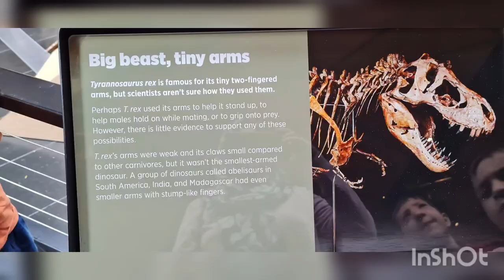Incredible Dinosaurs Fossils model.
From mummified armor-plated plant eaters, to a well preserved T-Rex investigated by the FBI that sold for millions, here are 10 of the most amazing fossil discoveries ever!
One of the most amazing fossil finds in history was the Nodosaur! This armor plated plant eater lived about 110 million years ago and is one of the best preserved dinosaur heads ever! Most fossils are fragments of bone and teeth but this has the actual skin and armor of the animal from the head to around the hip.

9. Mosquito In Amber
What if we found a well-preserved ancient mosquito preserved in amber, just like in Jurassic Park? Could we bring dinosaurs back? This concept is a fascinating one as in the movie, dino blood was extracted from the mosquito to create dinosaurs in the present. But such a thing wouldn’t be possible in real life right? Right…?

8. Archaeopteryx
Archaeopteryx is the oldest known bird from the late Jurassic period. This creature is extremely important as it is the link between dinosaurs and birds. The discovery of this fossil in Germany in 1860 is sometimes referred to as the “original bird” or “first bird”, however that is not exactly the case.

7. Diplodocus
What makes the Diplodocus so amazing is we know a lot about it. In the mysterious world of fossils that’s a big deal! It was first discovered in 1877 and the name ‘Diplodocus’ means “double beam”. That’s in reference to the interesting shape of the bones in its tail. Since then casts of whole skeletons were donated to the public by steel baron Andrew Carnegie.

6. Dueling Dinosaurs
In 2006 cowboy and rancher Clayton Phipps and his friend Mark Eatman, known as the “Dino Cowboy” went out looking for dinosaur bones in Montana. Montana is rich in dinosaur fossils and they can be worth a lot! Whenever the men weren’t doing ranch work, they were out looking for fossils and started going to trade shows and selling to museums and private collectors.

5. Hadrosaurus
This  monster fossil is impressive but somewhat controversial. You may not associate somewhere like New Jersey with dinosaurs but the strange truth is the state has its own dino… the Hadrosaurus, which reportedly means “bulky lizard”. Not a bad way to refer to one of these guys we guess! Its bones were discovered by accident when a pit was being dug in New Jersey, in 1838.

4. Hobbit
Not all fossils are of dinosaurs, as this extraordinary collection of ancient human fossils demonstrates. Back in the early nineties the remains of 9 individuals were found and excavated in a cave on the island of Flores, Indonesia. Named ‘Homo floresiensis’, they were like humans only different in one important aspect- size.

3. Megalosaurus
What was the first dinosaur fossil ever discovered? That was found in England in 1824 with the “great lizard” or Megalosaurus. This was before the idea of a dinosaur was even invented, 18 years later. So as far as scientists were concerned this was something new and pretty freaky! At first they drew some conclusions from the fossils that weren’t too accurate.

2. Lucy
An amazing and game changing fossil discovery was made in 1974, when Lucy was discovered in the Afar region of Ethiopia. Her real name is ‘Australopithecus afarensis’ but she was named Lucy after the Beatles song Lucy In The Sky With Diamonds which the scientists were playing on their tape deck at the time.

1. Tyrannosaurus Sue
Tyrannosaurus Sue is the largest and best preserved T-Rex fossil ever found. Her real name is Specimen FMNH PR 2081 but Sue is catchier. She is also named after Sue Hendrickson, the woman who found her. The 80% complete Tyrannosaurus Rex is one of the best discoveries ever and is now located at Chicago’s Field Museum but the story of the discovery is pretty complicated.